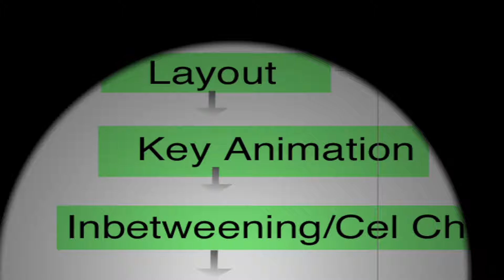SkillShare Lesson 01